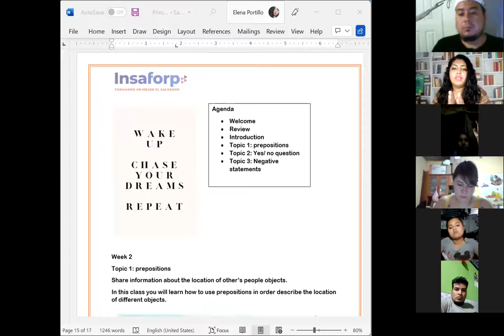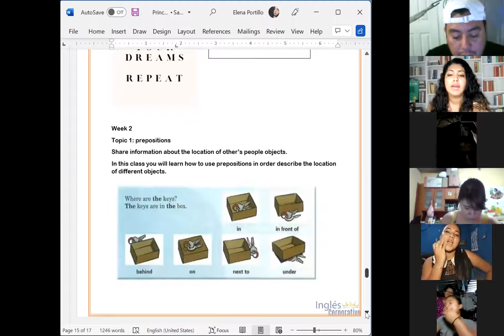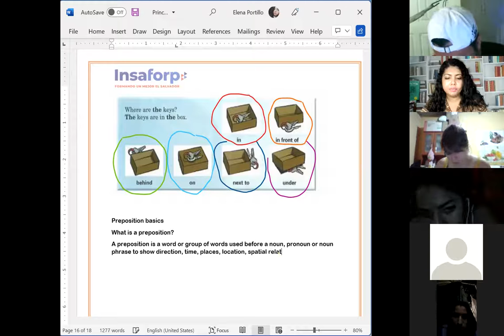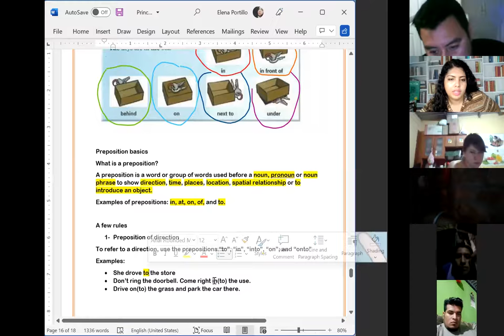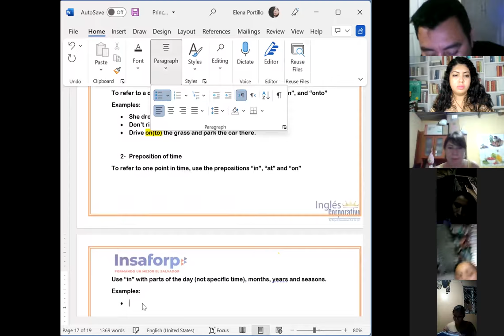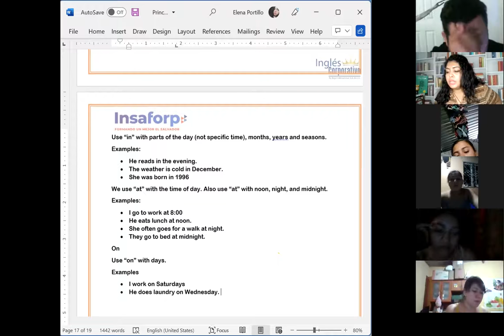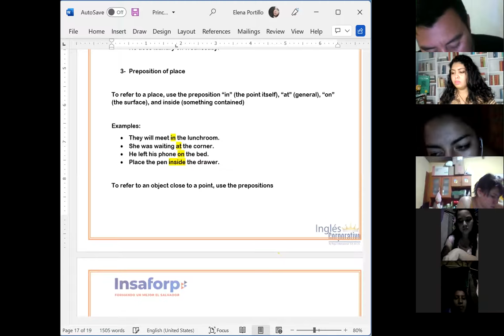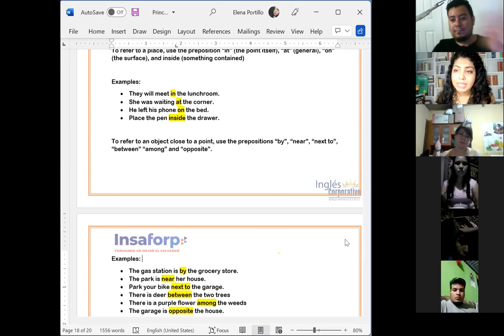Ingles Corporativo- Session 5- Prepositions